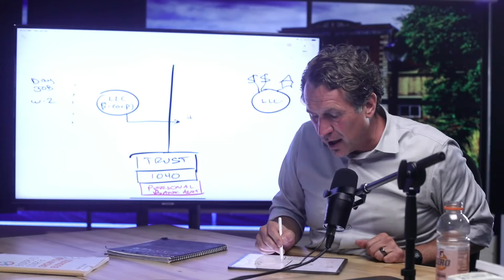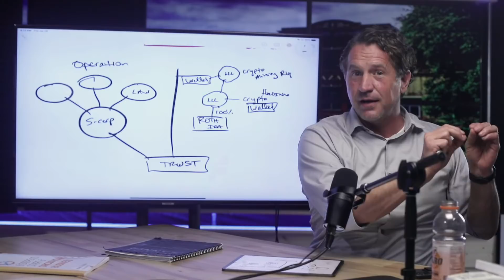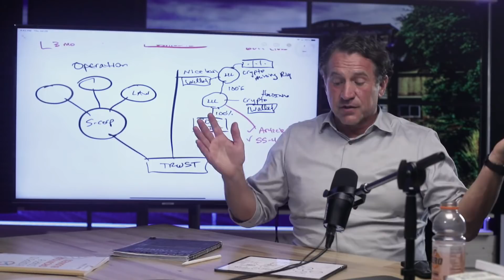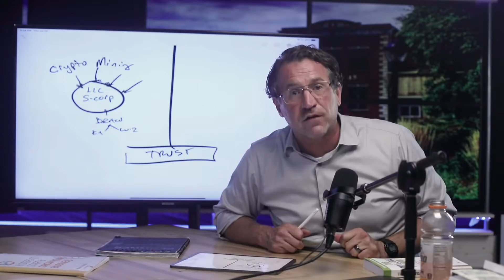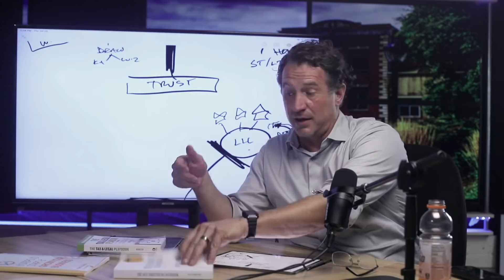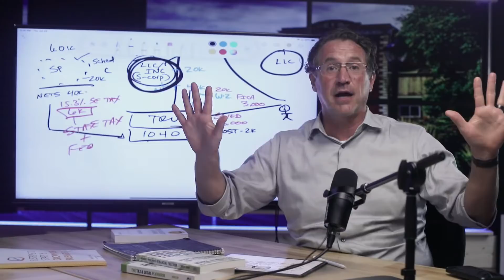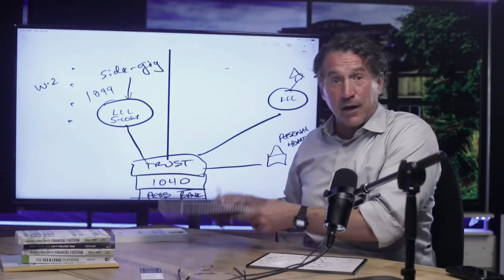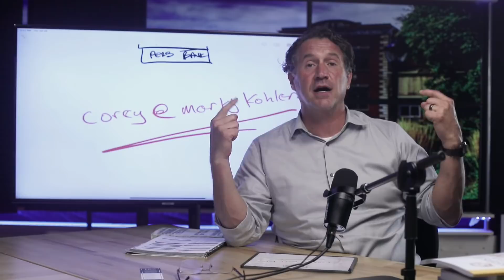Think Twice Before You Trust Your Banker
Power up your banking with these top choices:
Zibo: Ideal for single-member LLCs or S-Corps, specializing in Real Estate.
Titan Bank: Perfect for IRA/LLCs.
Solera Bank: Another great option for IRA/LLCs. Check them out
Supercharge your financial journey with these elite banks.

Level up your business and finances with "8 Steps to Start and Grow Your Business" book, available

Visit markjkohler.com for game-changing educational materials, tax savings, and financial wealth!

Listen to Mark Kohler and Mat Sorensen's Tax & Legal strategies